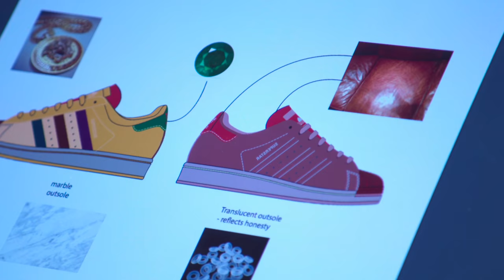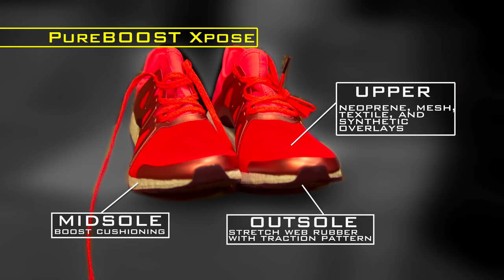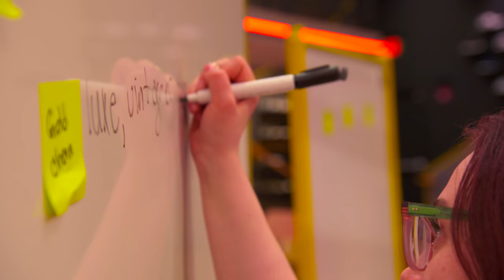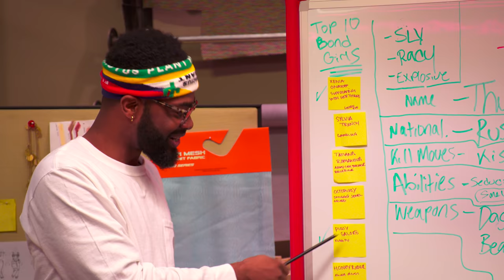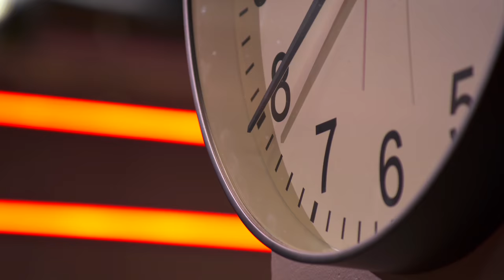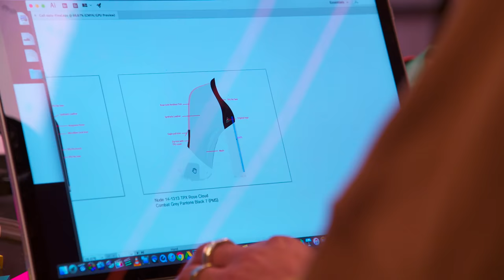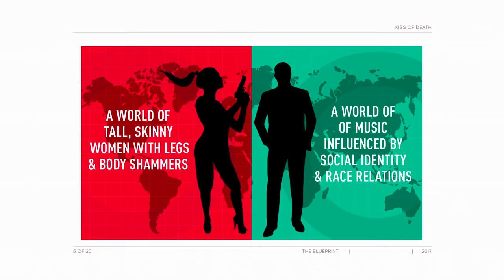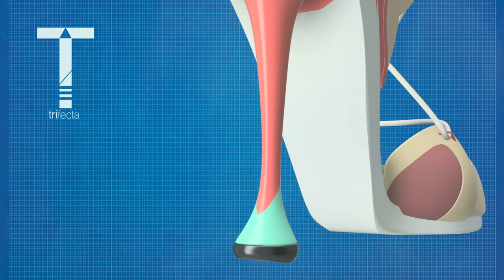Macklemore and Ashley Graham: Streetwear meets High Fashion - Lace Up (Ep 2)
The teams will rely on their design skills as they merge two different worlds together.  They are are asked to design a sneaker heel combo inspired by supermodel Ashley Graham and Grammy Award winning rapper Macklemore. As the tensions rise, one team member makes an unexpected early departure. To connect with the contestants and learn more about the Pensole Sneaker Design Competition, visit LaceUp.tv

0:00 Recap/Intro
3:14 Meet Macklemore & Ashley Graham
6:28 Selecting Shoes
10:57 Designing Begins
14:35 Concept Pitches
18:34 Selecting Outfits
22:15 Delivering Designs & Drama
25:57 Assembling The Shoes
27:38 Presentation Day
38:40 The Fashion Show
42:30 The Judging